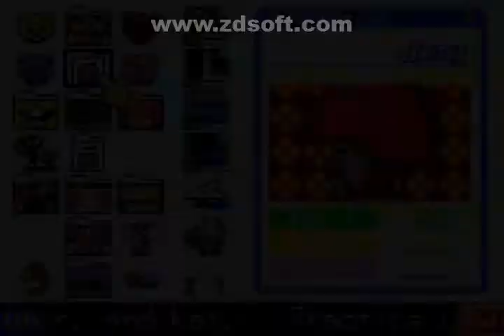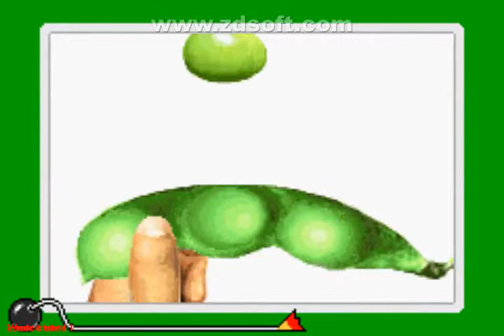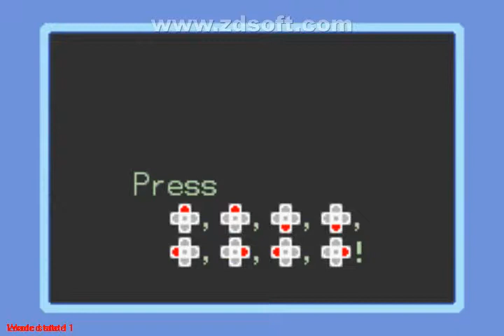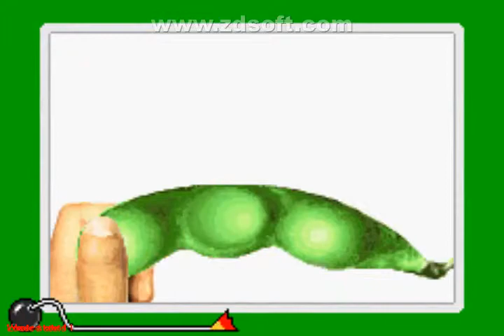WARIOWARE, INC. Score: 132 (Nível NORMAL!)